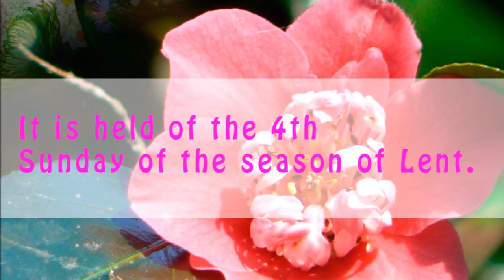2015 Mothering Sunday in UK (Englanfd). Worlds Holidays Calendar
2015 Mothering Sunday in UK (Englanfd). Worlds Holidays Calendar

Mothering Sunday is a Christian holiday that is the equivalent of Mother's Day in the United States. If you know a mother in the UK, honor and recognize her for her patience, love and nurturing. Don't let Mothering Day go by without thanking your mom for being the wonderful woman she is. Our beautiful Mothering Day cards are the perfect expression of a child's love for her mother.

Attribution
Let me Dreamby imaginario